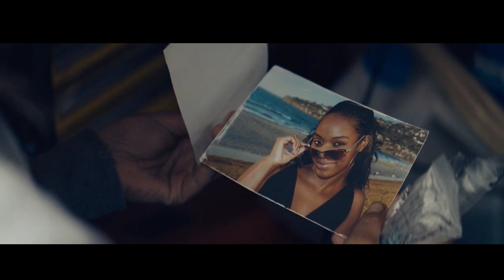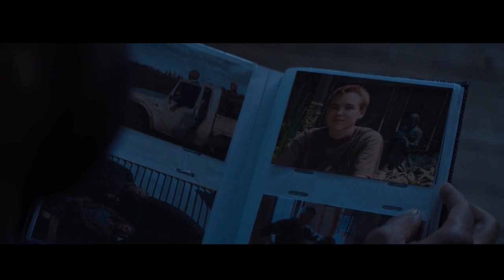அழிந்து போன உலகத்தில் கடைசி ஆண் பெண் |Movie story & Review | Mr.Vignesh | Tamilvoiceover| Mrtamizhan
00:30
01:30
2:30
3:30
10:30
15:33
20:22

Mr.Vignesh2
please support guys only Horror movie's